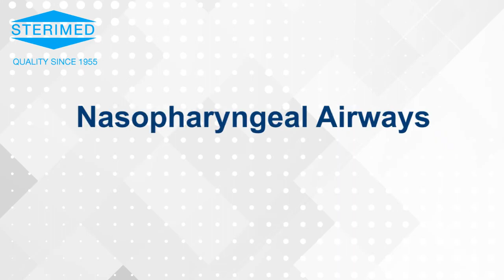Nasopharyngeal Airways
Product Video: Nasopharyngeal Airways
Product Code: SMD 757
Category : Anaesthesia & Critical Care, Medical Disposables
Manufacturer & Supplier: Sterimed Medical Devices Pvt. Ltd.
Brand Name: Sterimed
Description: Simplifies procedure for sampling of tracheal fluids. Secure, sterile bottle ensures accuracy of culture tests. Vacuum control connector allows easy and quick sampling procedure.